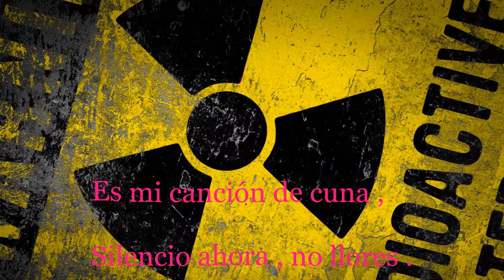AFI Interview subtitulado en español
"Si les gustaría que subtitulara o subiera una canción no duden en ponerlo en los comentarios o enviarme el mensaje a alguna red social"